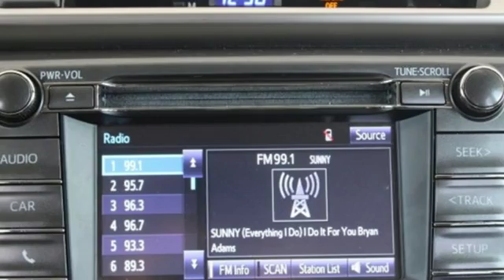Certified 2015 Toyota RAV4 Spring TX, TX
Year: 2015
Make: Toyota
Model: RAV4
Trim: LE
Engine: 4 Cyl. 2.5 L
Transmission: Automatic
Color: Gray
Mileage: 50807
Stock #: FW199837P
VIN: 2T3ZFREV1FW199837
Delivers 31 Highway MPG and 24 City MPG! Carfax One-Owner Vehicle. This Toyota RAV4 boasts a Regular Unleaded I-4 2.5 L/152 engine powering this Automatic transmission. Wheels: 17 x 6.5J -inc: caps, Urethane Gear Shift Knob, Trip Computer.*This Toyota RAV4 Comes Equipped with These Options *Transmission: 6-Speed Automatic, Transmission w/Driver Selectable Mode, Sequential Shift Control and Oil Cooler, Tires: P225/65R17H AS Wide Vent, Tailgate/Rear Door Lock Included w/Power Door Locks, Strut Front Suspension w/Coil Springs, Steel Spare Wheel, Split-Bench Front Facing Rear Seat, Single Stainless Steel Exhaust, Side Impact Beams, Seats w/Cloth Back Material.*Feel Confident About Your Choice *According to Carfax's history report: Carfax One-Owner Vehicle, No Damage Reported, No Accidents Reported, 7 Service Records.*Stop By Today *Test drive this must-see, must-drive, must-own beauty today at Fred Haas Toyota World, 20400 Interstate 45, Spring, TX 77373.

Address:
20400 Interstate 45 North